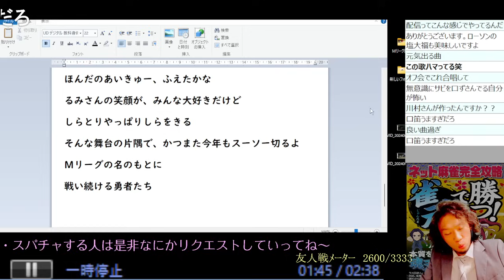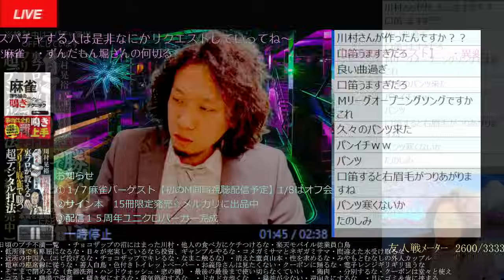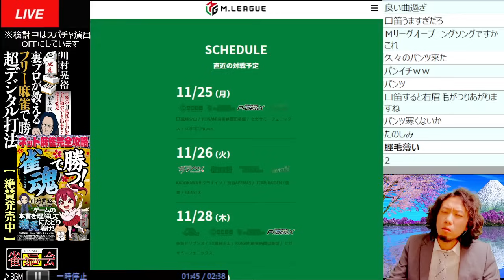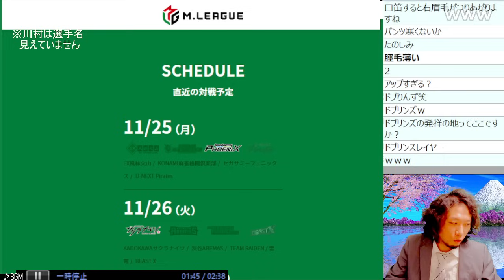☆【2024/11/28】予想：誰でもない【選手名隠しバージョン】【Mリーグ辛口検討】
月額90円のプランにて南場公開⇨

・著書①ネット麻雀完全攻略 「雀魂」で勝つ！

【好きな物】桑田佳祐・トランス・昭和の時代・昭和歌謡・西野カナ・生クリーム・ドリア・赤エビ・イクとこ・半額商品・期待値・広瀬すず・海外の反応・福本漫画・半熟卵・温泉卵
【嫌いな物】潔癖症・風呂場のヌルヌル・キモイ虫・大福の粉掴むときのキュッキュ・ベリーショートの女・夏・ホラー映画・固い卵
【所属】 広路幼稚園・川原小学校・川名中学校・東海高校・大阪商業大学 回転寿司スシロー・コンサートスタッフ・テレアポ・雀荘マーチャオ・塾講師・日本プロ麻雀協会・ホスト・健康麻雀梅田趣味の会・パチンコ・スロット・リスザルyoutube・竹書房から出版・マンション麻雀・ポーカーディーラー・雀荘ジャンナック
雀魂　魂天